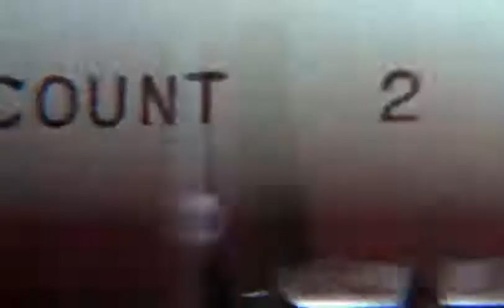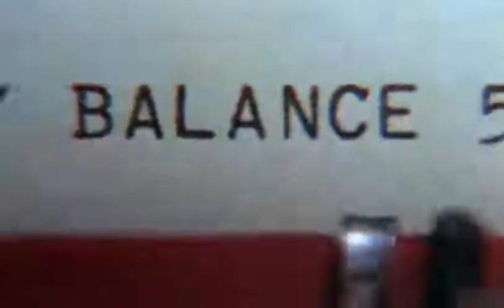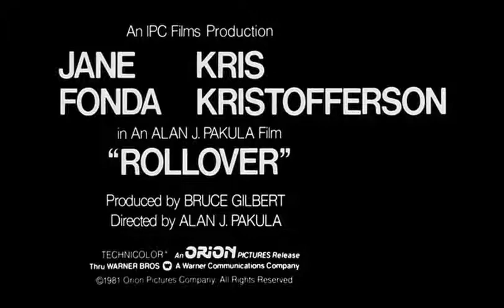Rollover - Trailer 1981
The wife of a murdered petrochemical company chairman and a banker investigating the liquidity of his new bank stumble upon an international financial scheme that could lead to global economic collapse.

Directed by: Alan J. Pakula
Screenplay by: David Shaber
Story by: David Shaber
Howard Kohn
David Weir
Produced by: Bruce Gilbert
Starring: Jane Fonda
Kris Kristofferson
Hume Cronyn
Cinematography: William Garroni
Giuseppe Rotunno
Edited by: Evan A. Lottman
Production company: Orion Pictures
Distributed by: Warner Bros.